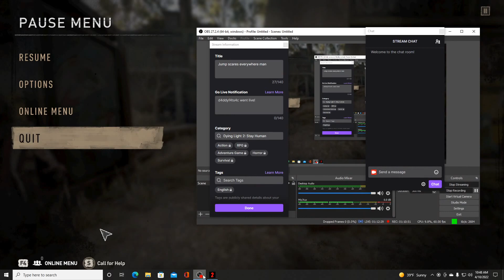Dying Light 2 Lets Play #4